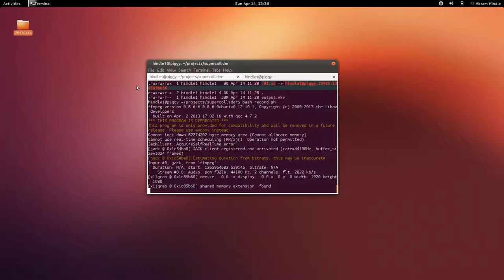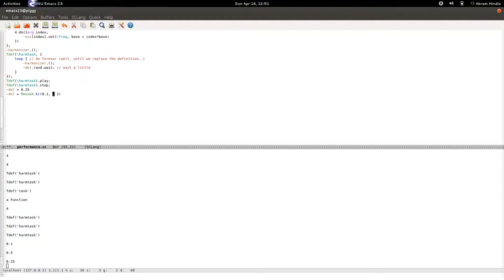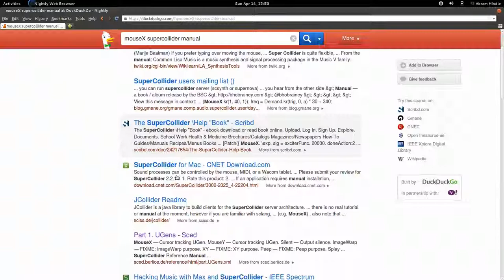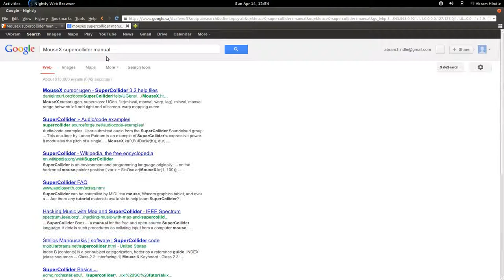A First Stab at SuperCollider because Scott suggested it'd be a good idea.